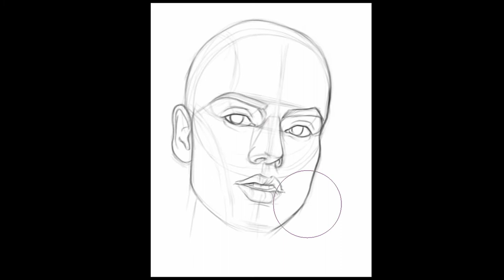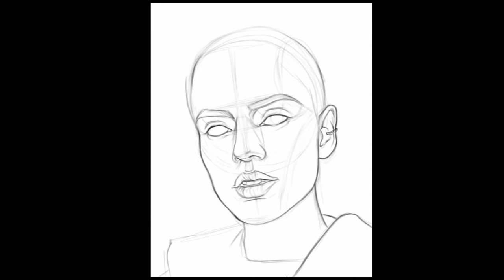Speedpaint (Krita) - Digital portrait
Hi everyone!
This is my last speedpaint portrait made on Krita with my Huion Kamvas GT-221 Pro.

Social -  Follow/Sub